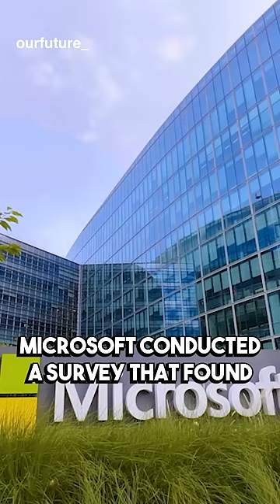Bill Gates Memorized Employee License Plates to Track Office Hours